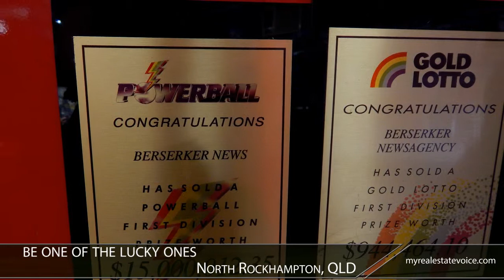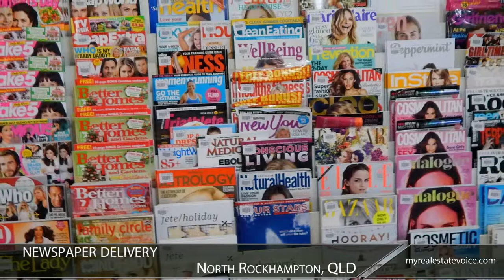Newsagency with Loyal Clientele Business for Sale - North Rockhampton, QLD